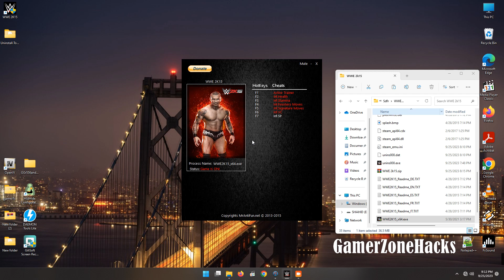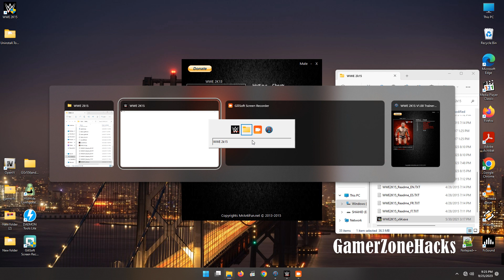Wwe 2k15 PC AMD Ryzen 5 5600G Without Graphics Card Gameplay